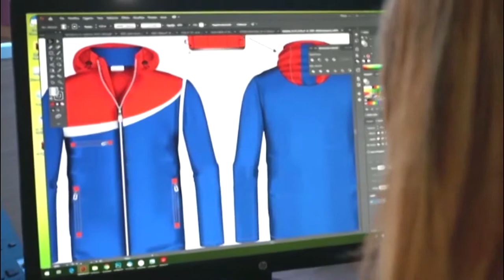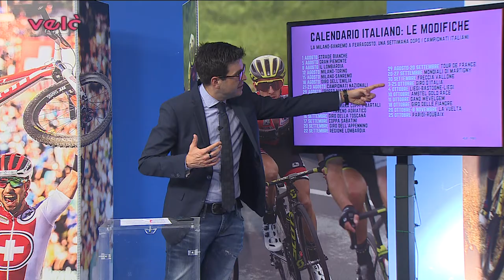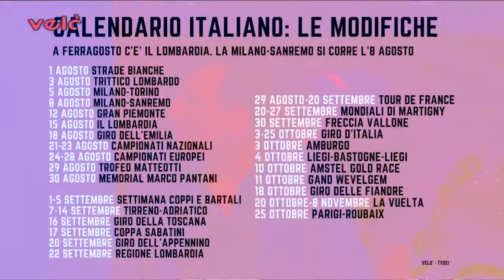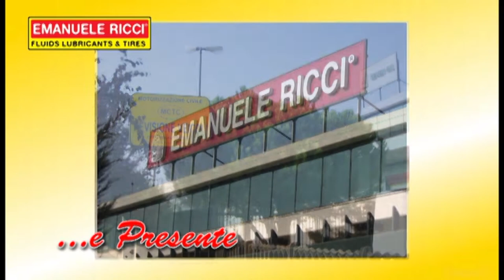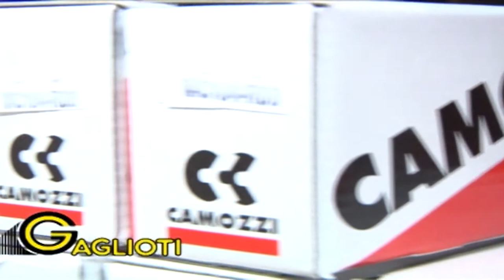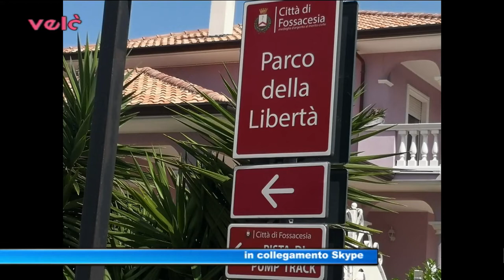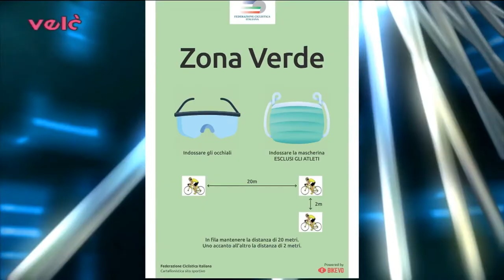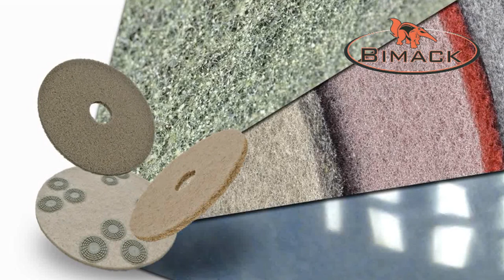Velò 10^ puntata del 18 giugno 2020